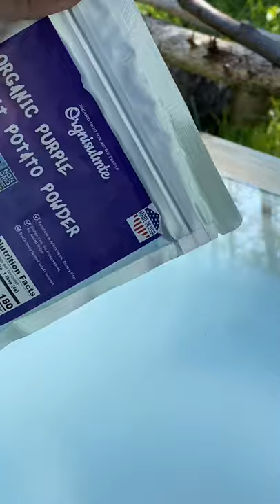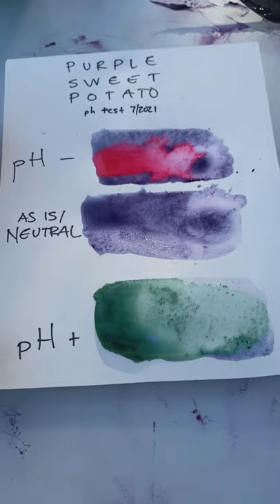Making handmade watercolor from Ube purple sweet potato powder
Recently a follower of mine of TokTik sent me this BEAUTIFUL purple sweet potato Ube powder so experiment with!

This material has been on my wishlist for a while because, I mean, LOOK AT THAT COLOR! I wanted to know how it would work as a pigment.

As I began the process I immediately noticed the texture of the material was not exactly ideal. The (I suspect) starch in the potato reacts with my watercolor binder and water to create a sticky paste. The particles, while very fine, are not quite fine enough and are too soft to be cracked and broken down by my paint muller. As a result, the paint isn’t super great. It has lots of texture in it and it doesn’t have that beautiful inky goodness we all want in a good watercolor paint. I noticed after making swatches that the brush water was blue instead of purple…..!

This suggested to me that perhaps this material is pH sensitive. I have a pH Up/ pH Down kit used for hydroponics and I grabbed that for an experiment.

pH Up- Purple Sweet Potato Ube shifts to a vivid green!

pH Down- Purple Sweet Potato Ube shifts to a vivid HOT PINK!

I absolutely had no idea I would have such a fun time working with this! Every new material is a joy.

I make eco friendly handmade watercolor from foraged materials in my off grid cabin in the upper peninsula of Michigan. Every day is a joy and I’d love to share it with you.